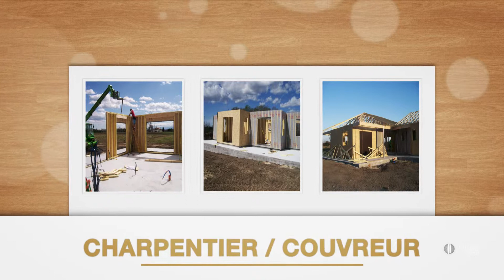Pose et rénovation de charpentes près de Dax (40) - SARL BADETS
L'entreprise Badets, installée depuis plusieurs années à Mées, dans le département des Landes, est spécialisée dans la fourniture et la pose de charpentes en bois.

Depuis 2004, elle vous propose un savoir-faire unique dans la pose ou la rénovation de vos charpentes " fermettes " et " traditionnelles " en pin ou en sapin. Son équipe réalise les ossatures bois.

Pour la fourniture des charpentes utilisées sur les chantiers, elle travaille en coopération avec différents bureaux d'études.

Pour les eaux pluviales, son équipe installe des gouttières en aluminium, qui s'adaptent à tous les types de construction.

L'entreprise Badets offre également les prestations suivantes : la pose de lambris intérieurs et extérieurs, la pose d'avant-toit en bois ou en PVC et de pergolas, la fabrication de cabanons, l'isolation de combles ainsi que la pose de fenêtres de toit.

L'entreprise vous propose un devis gratuit, dans le but d'étudier ensemble votre projet.

Pour des informations complémentaires, contactez votre charpentier de la société Badets.